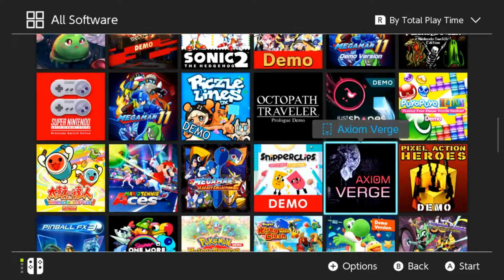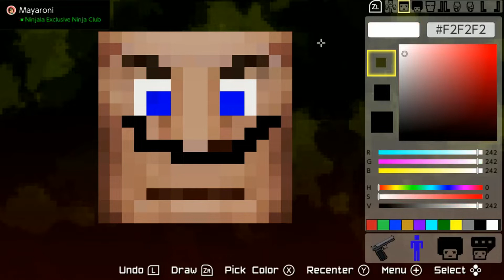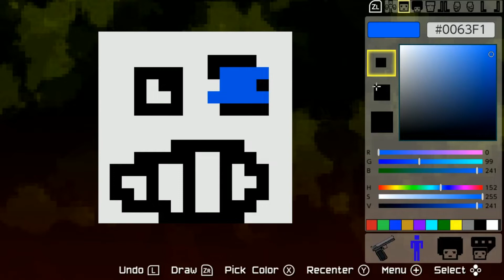Pixel Action Heroes - The Best Switch FPS